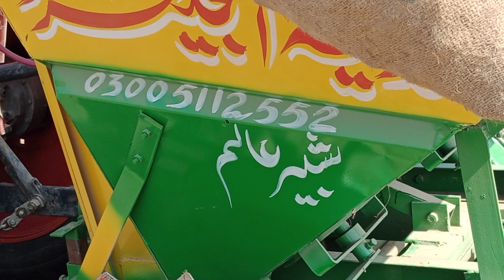Automatic Potatoe bed Planter